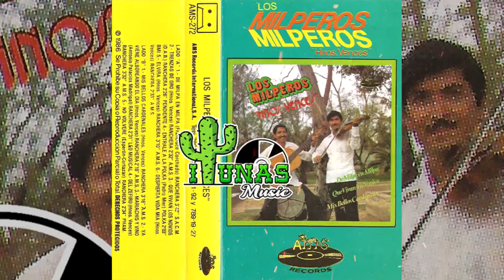Los Milperos Hns. Vences - De Milpa En Milpa (ALBUM COMPLETO)